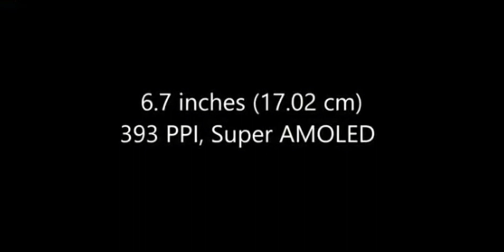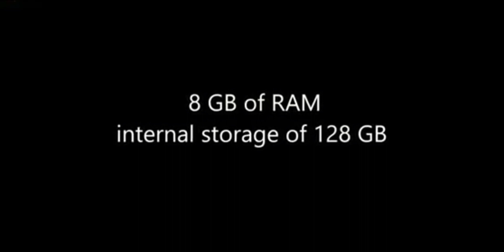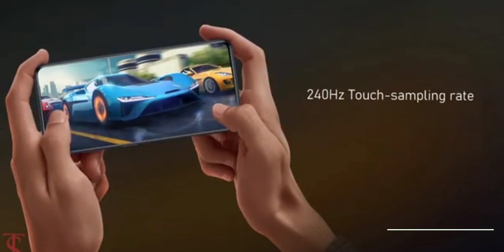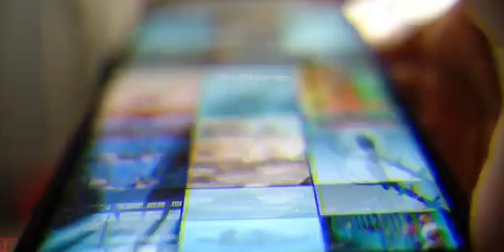Best phones under 20,000 in 2022 | Best gaming phone under 20,000 | SD 860 | 108 MP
Best phones under 20,000 in September 2022 | Best gaming phone under 20,000 | SD 860 | 108 MP
Best phones under 20,000 in September 2021 | Best gaming phone under 20,000 | SD 860 | 108 MP

5. Samsung F62

4. Moto g60

3. Realme 8 pro

2. Poco X3 pro

1. Redme note 10 pro max

BEST phones under 15,000 👇👇

👉POCO X3

👉realme 8

👉POCO M2 Pro

👉redme note 10

powerbanks 👇👇 10000 Mah

accessories for you:-

realme high quality data cable👇

OnePlus High quality data cable 👇

Redmi High quality data cable 👇

OnePlus nord case 👇

poco X3 case.

realme x7 max case👇

HP 64 GB USB 2.0 PENDRIVE

boat headphone (379)

Best phone under 20000 in September 2021 || Best camera phones under 20000 || phones for pubg  indian buddy

your quaries

top 5 smart phones under 20000
which phone is best under 20000 in September 2022
which phone is best for gaming under 20000
should i buy poco x3
which phone you should buy under 20000 in 2022
realme
best camera phone under 20000
best battery phone under 20000
best phone under